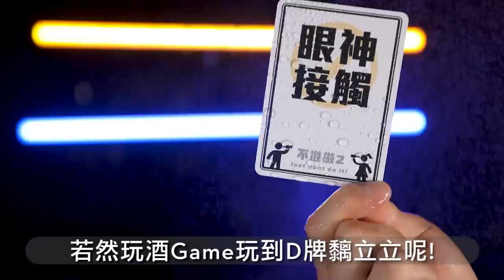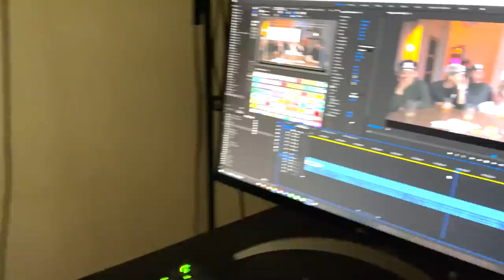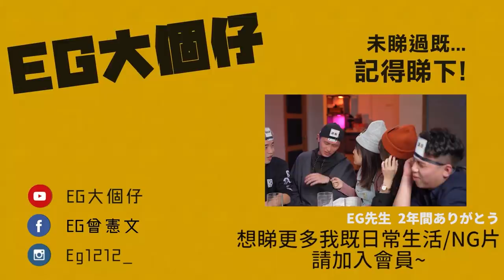【酒遊】醉酒後做了不能做的事！瘋狂的規則！Chloe姐就開魔王Mode？！‹不准做 2 ›！下集！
希望好快又可以一齊玩俾大家睇！無論玩乜都好！
特價購買Link在這裡！謝謝大家支持！
Sorry要大家等左咁耐！
係Payme既Msg入面見到好多大家同我打氣既說話
全部都收到了！以後會繼續努力！希望你地都玩得盡興！多謝你地呀！

0:00 開波
0:41 家庭電器
5:05 攪屎棍觀眾名字
5:29 一人搞一個爛gag
7:45 一定要睇晒的廣告時間
8:50 剪片師的無奈...
9:23 拒絕人會做的動作/對白
10:06 花生三連中
10:59 便利店名稱
11:38 唔去拜年既藉口
12:14 夾硬做Auman